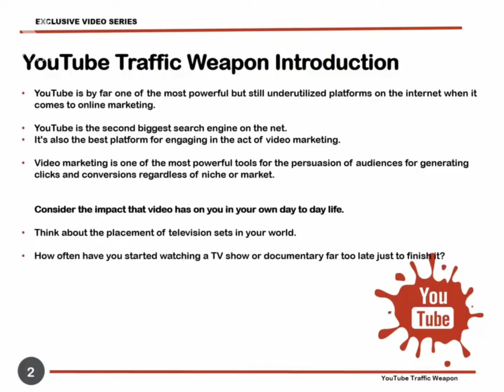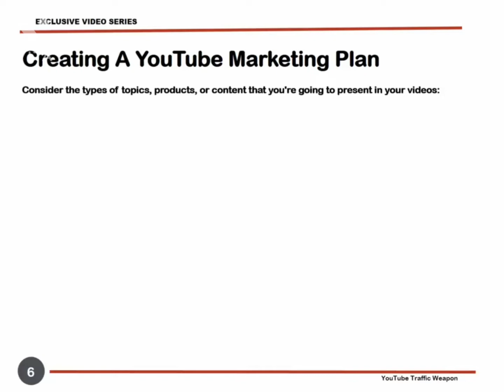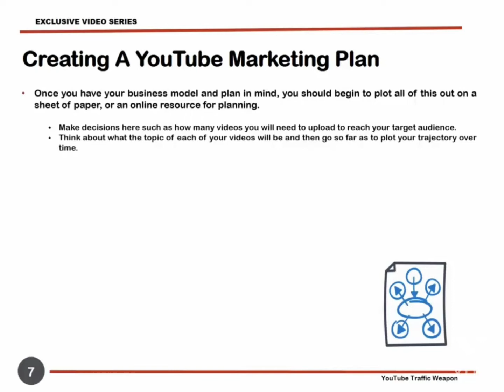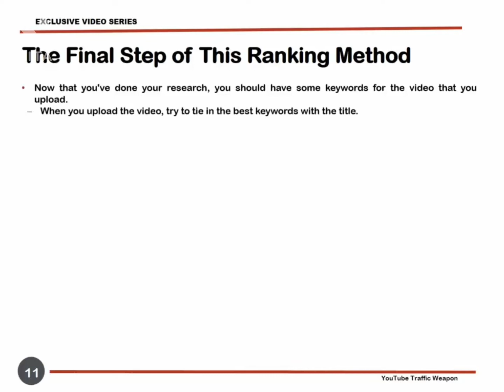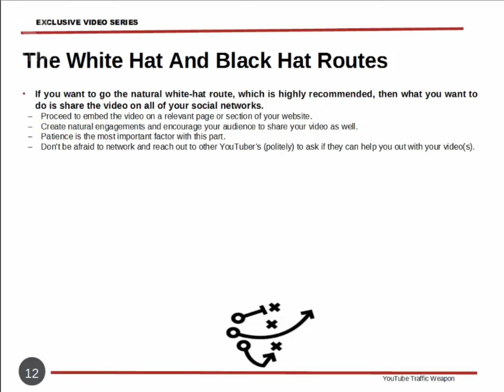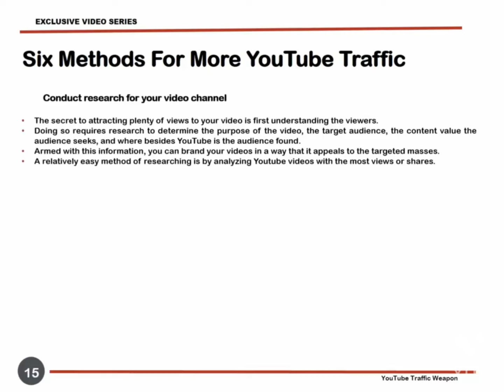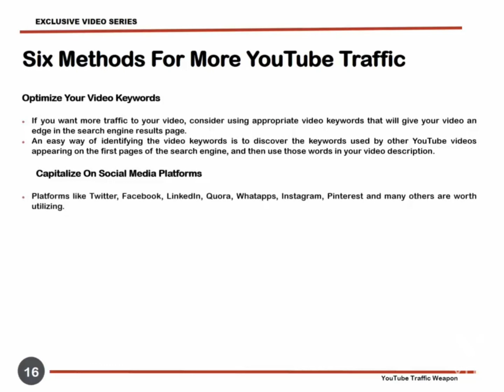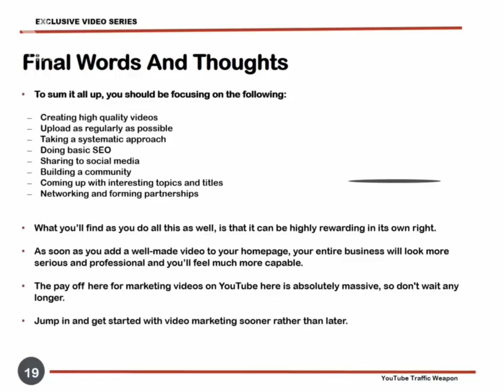YouTube Traffic Weapon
YouTube Traffic Weapon – Do this course and buy a new house in 6 months.